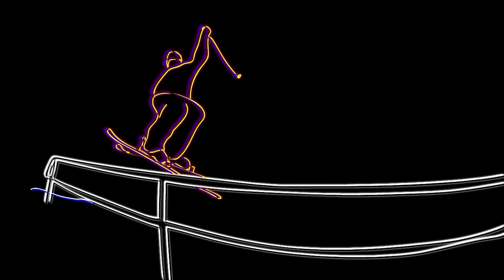Will Wesson Level 1 Ski Animation Rotoscope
Will Wesson underslide from Level 1 movie "Pleasure".
115 frame animation created in adobe animate by me @chrisjbauer